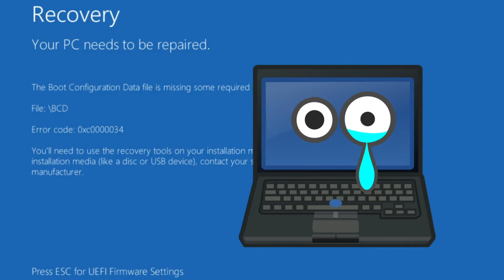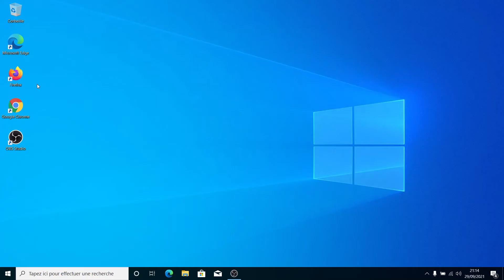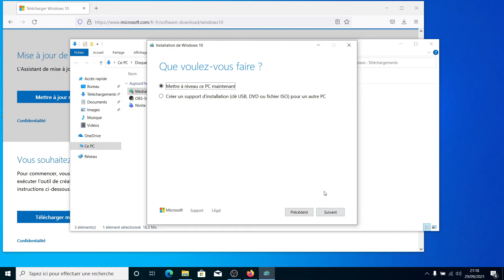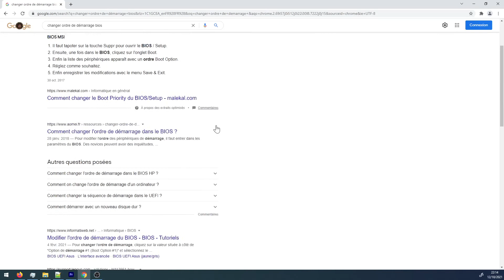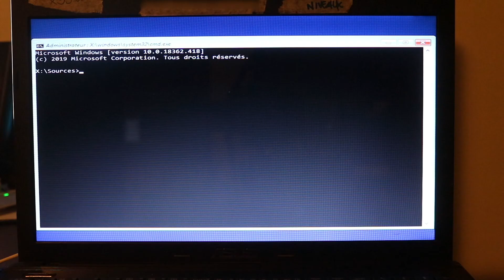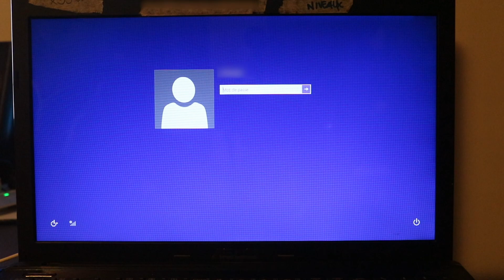Comment réparer un Windows qui ne boot plus avec une erreur bcd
Dans cette vidéo je vous montre comment réparer un PC qui a une erreur BCD 34 au démarrage.
The boot configuration data file is missing some required information.

•Canon 550d
•Objectif 18-55
•Objectif grand angle
•GoPro Hero 7
•Accesoires gopro
•Gorilla pod
•Monture smartphone
•Micro cravate
•Micro voix off
•Cartes SD

•Tapis de soudure
•Outil ouverture

►MUSIQUE
•Streambeats